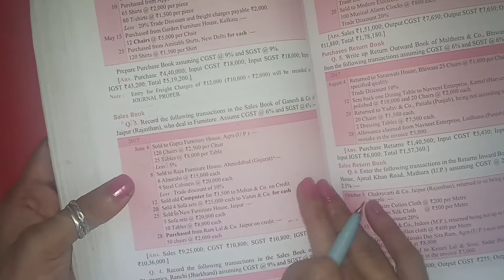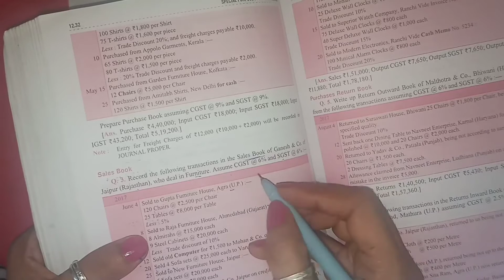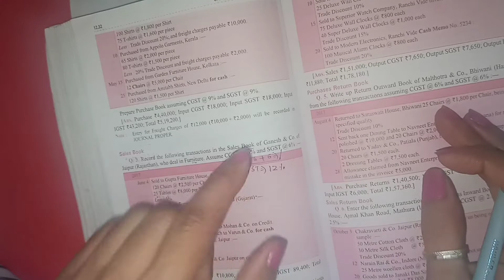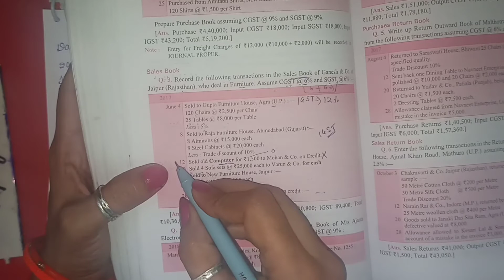ch-12 II subsidiary book II class-11... question no 3 solution .DK Goel..2021-22